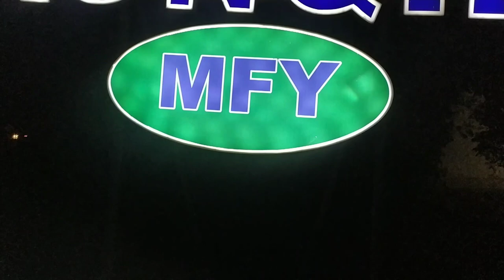Inson qadri... yoki SVETOFOR (kerakmi?) MUAMMOSI Xonqiz qishlog'i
Mazkur video chekka qishloqdagi bolalar hayoti xavfsizligini ta'minlash maqsadida joylandi❗

Svetofor uchun Xayriya aksiyasi Agrobank 👉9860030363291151
Xudo xohlasa uddalaymiz!